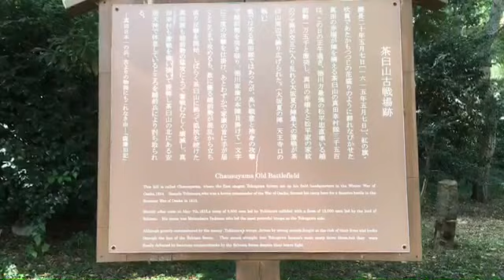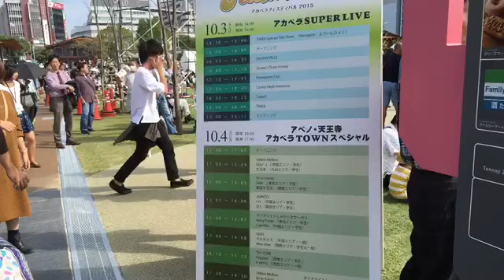真田丸の原点！伝説の茶臼山！大阪夏の陣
天王寺、テンシバ、茶臼山、新世界、通天閣、ハルカス、真田幸村、大阪市立美術館 金、動画、風景